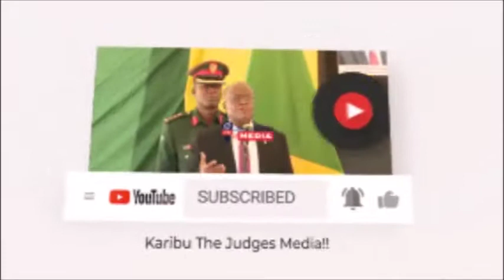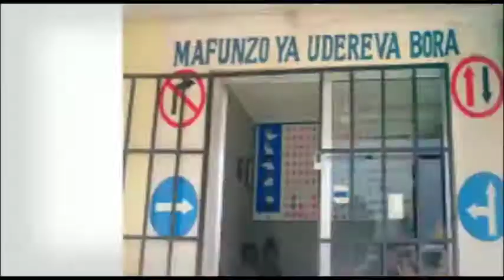AMKA NA BBC SWAHILI LEO JUMANNE TAREHE 19/1/2021